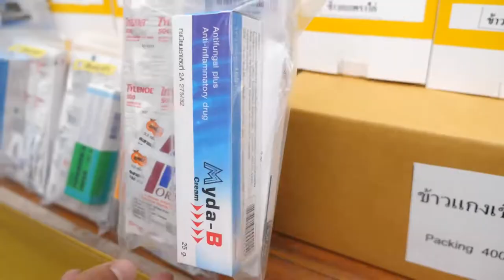ภาพข่าวสิงห์อาสาช่วยเหลือประชาชนที่ถูกน้ำท่วม จ.อุบลราชธานี วันที่ 14 ตุลาคม 2565